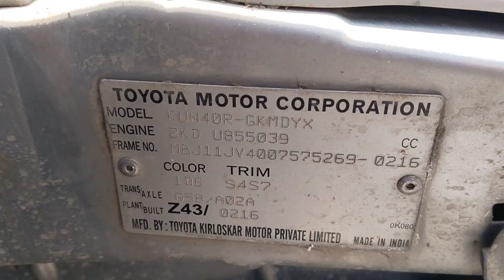TOYOTA INNOVA 2.5G 2016